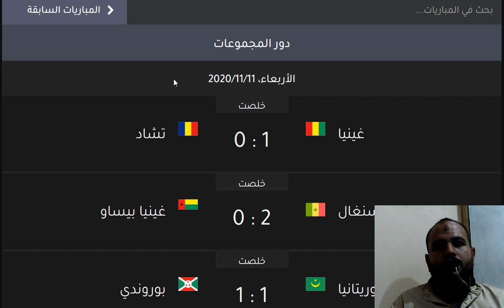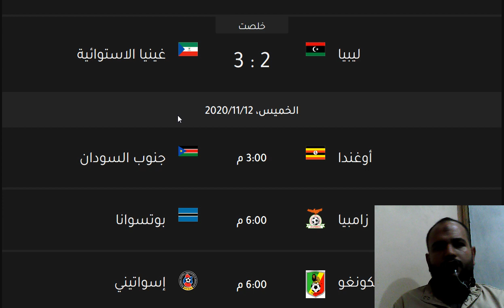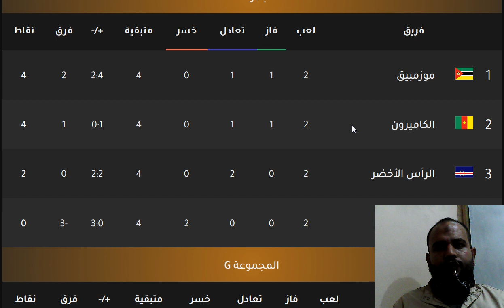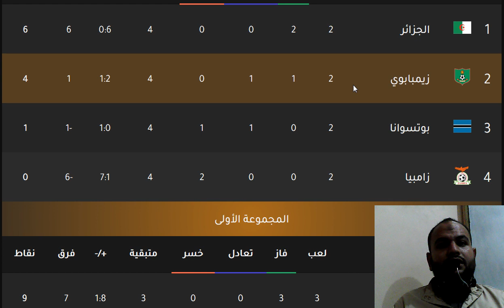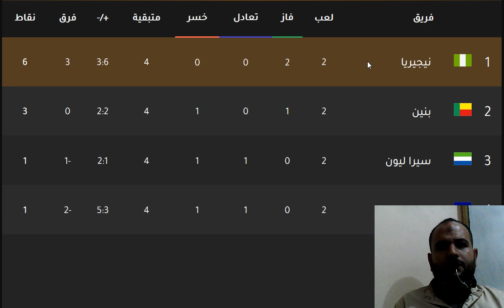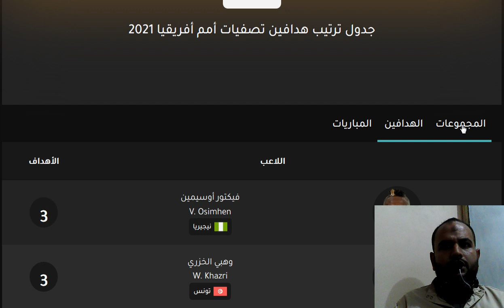ترتيب تصفيات امم افريقيا 2021 اليوم الاول في الجولة الثالثة ترتيب المجموعات وترتيب الهدافين